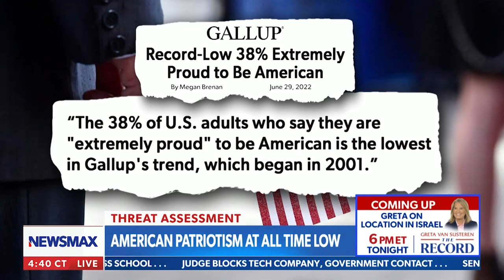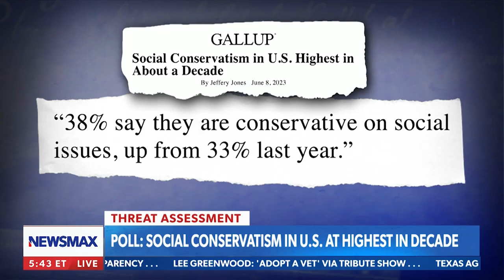Stacie and Carrie Stoelting share Frontline (Newsmax)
Learn more about positive patriotism and the importance of faith in Jesus in America. to learn more.